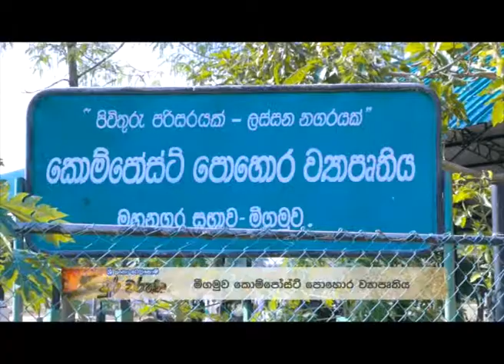Sri Lanka Telecom Pura Varuna - Negombo Compost Fertilizer Project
Pura Varuna takes you on a journey of charm, beauty & knowledge throughout our resplendent paradise isle. Catch today's episode of Pura Varuna on Rupavahini and discover interesting facts about Negombo Compost Fertilizer Project you never knew.